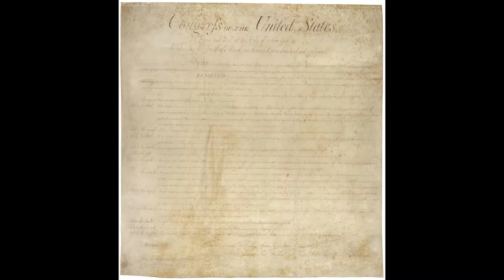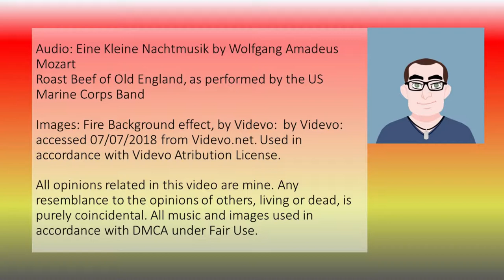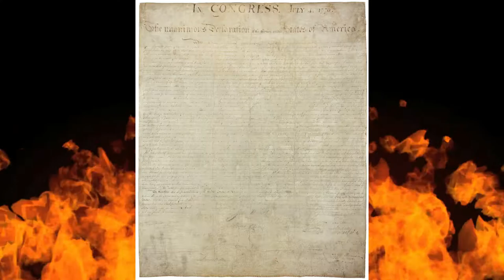Quartering the Debate: a Roasted Opinion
Why was where soldiers sleep worthy of the 3rd Amendment?